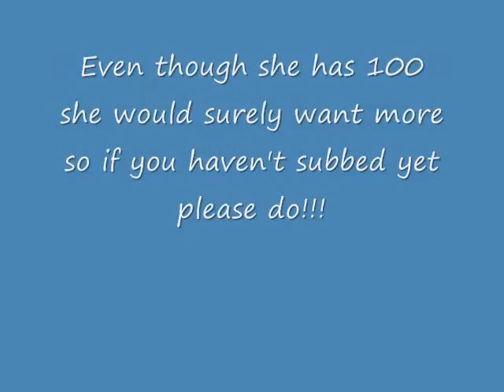Webkinzthabom 100 subbers raffle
YAY she reached her goal!!